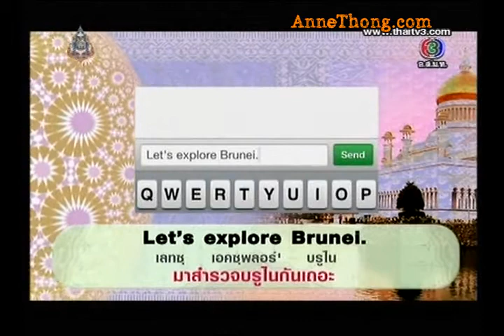English on tour 22Aug13